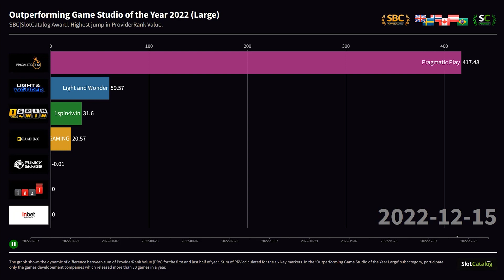Outperforming Game Studio of the Year 2022 (Large)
SBC|SlotCatalog Award. Highest jump in ProviderRank Value.

The graph shows the dynamic of difference between sum of ProviderRank Value (PRV) for the first and last half of year. Sum of PRV calculated for the six key markets. In the ‘Outperforming Game Studio of the Year Large’ subcategory, participate only the games developement companies which released more than 30 games in a year.